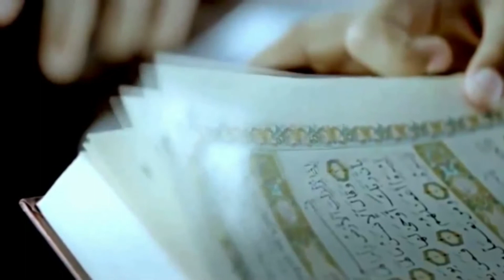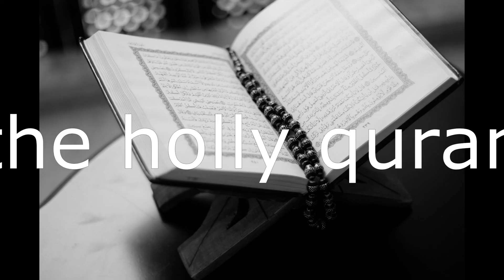Surah Ar-Rehman Full(The Beneficent)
FULL Recitation of surah ar- rehman with Ayat